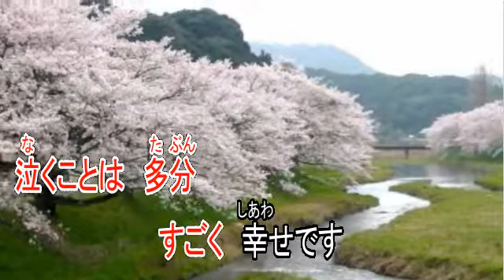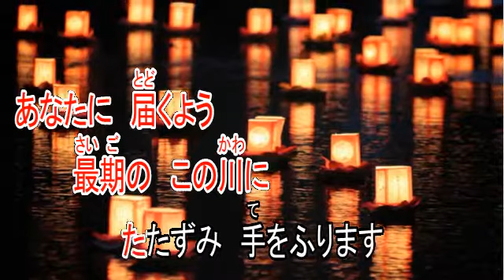最期の川 チャン・ユンジュン 【カラオケ】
歌手　チャン・ユンジョン
作詞　キム・スンゴン
日本語訳詞　田久保真見
作曲　イム・ガンヒョン